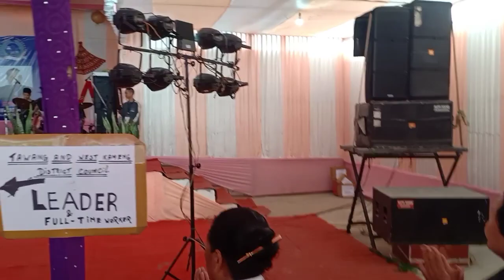silver jubilee speaker Evan Joseph singhi sir